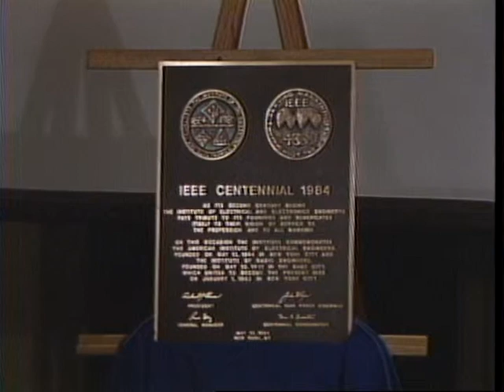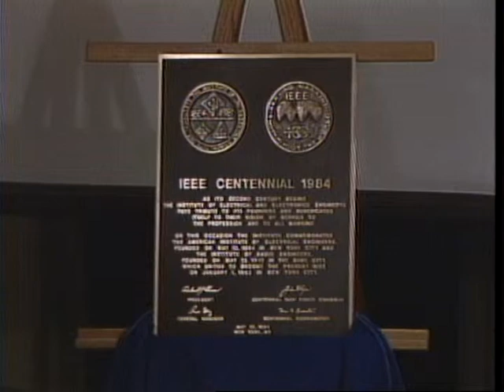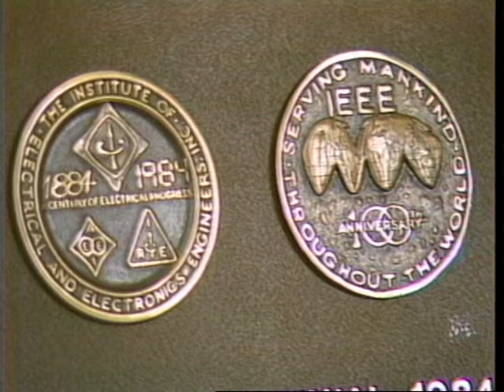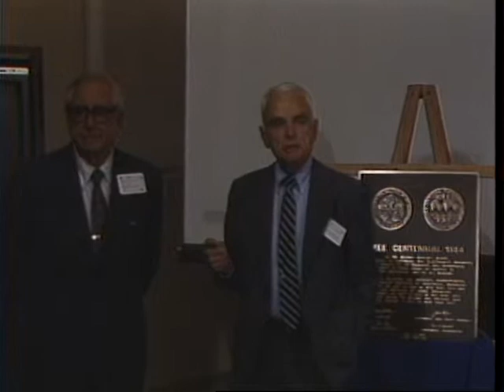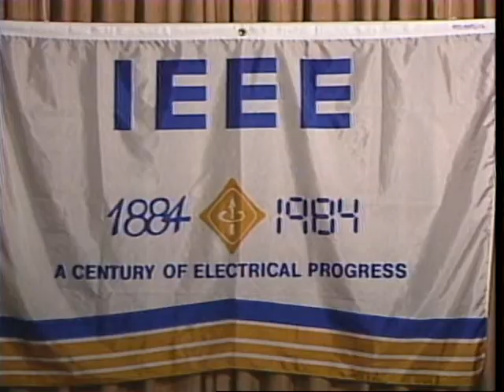IEEE Centennial Technical Convocation, Session 1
IEEE Centennial Technical Convocation October 9/10, 1984, Franklin Institute

Speakers:

Bowen C. Dees, Franklin Institute (moderator)
Richard J. Gowen, IEEE President
William C. Hittinger, Ex. VP-RCA Corporation
Robert A. Frosch, VP - General Motors Corp.
James C. Fletcher - University of Pittsburgh